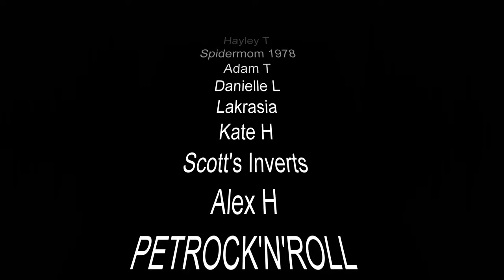Amazing footage of the Pumpkin Patch Tarantula!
This clip would have been my final clip for the Fatal Fangs 3 Tourney!

The Spidershop

Bugzuk

Mantis den

Portsmouth tarantulas

Bugsb4hugs

Spider planet

Venomous visions

Ants HQ